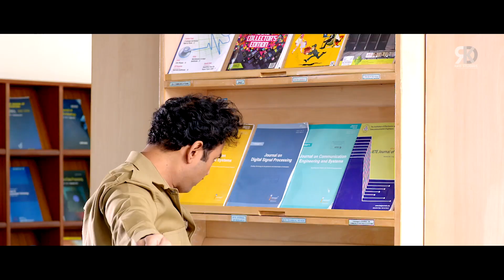Kiccha Sudeep फॉरेन छोड़कर इंडिया पढ़ने क्यों आया था | Maanikya Movie Best Scene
Here's presenting the best scene from the blockbuster Hindi movie "Maanikya" starring Sudeep, Ranya Rao, Varalaxmi Sarathkumar.

Original Movie:- Maanikya In Kannada (2014)
StarCast:- Sudeep, Ranya Rao, Varalaxmi Sarathkumar
Producer:- N. M. Kumar, Priya Sudeep
Director:- Sudeep